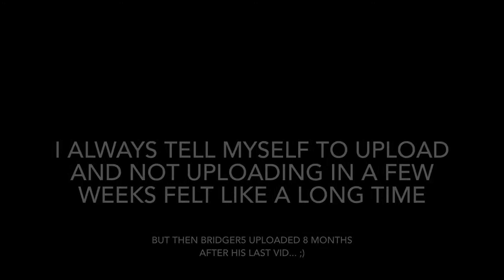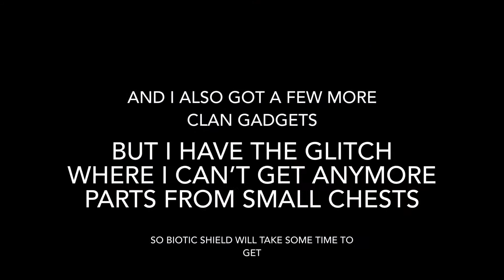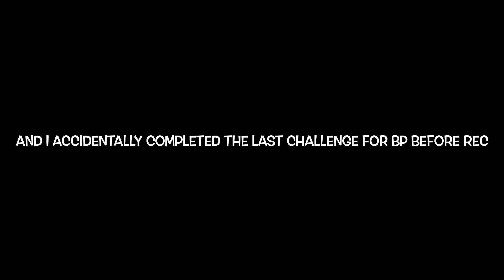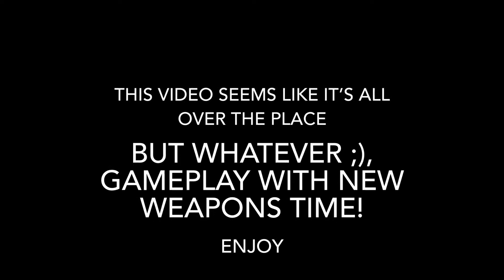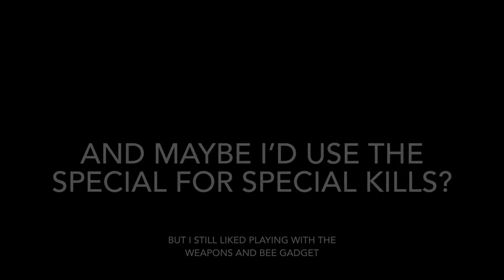The New Battle Pass Weapons Are Fun To Use! | Pixel Gun 3D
The footage in the video is a little old, but I finally uploaded it. The battle pass weapons are really fun to use!